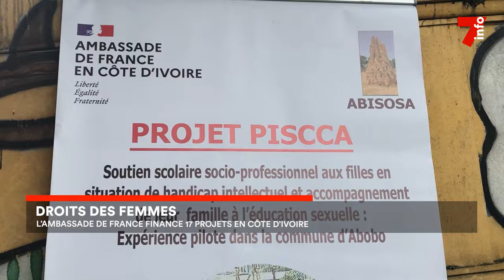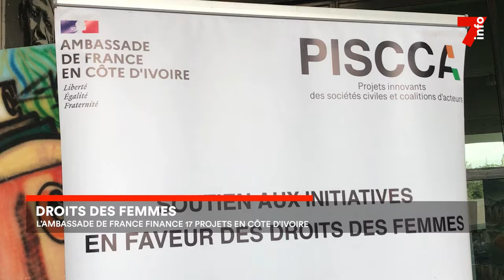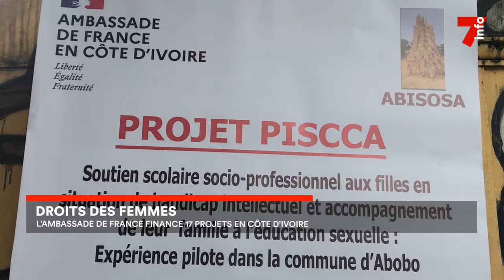Le 7 minutes du 6 décembre 2023 (édition du 12h)